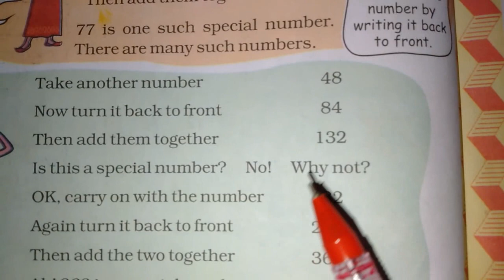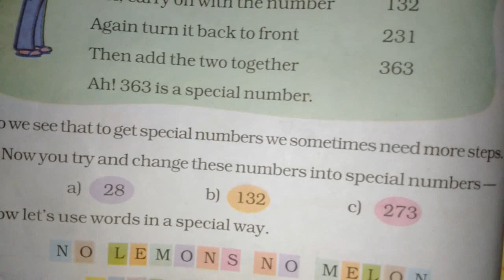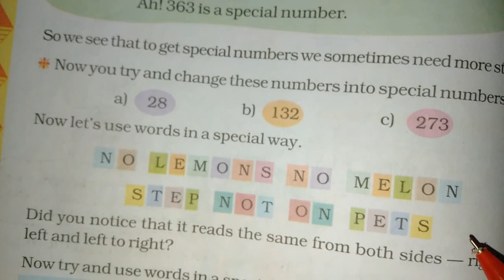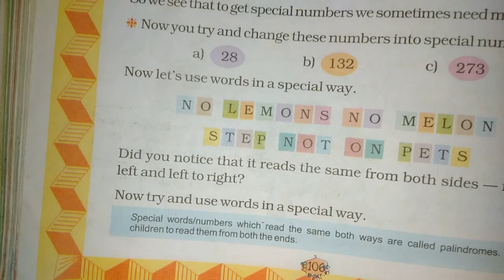Chapter 7 Can you See the Pattern (L-R Same to Same) | Grade 5 Mathematics | NCERT | CBSE